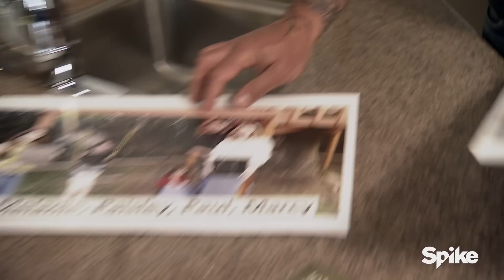Hey Eddie, You’re Busted - Catch A Contractor, Season 3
Eddie thinks he’s there to give a kitchen estimate. He’s not.

Tune in on Sundays at 10/9c for new episodes of Catch A Contractor. Need to catch up? Download the Spike App to watch anytime, anywhere, for free.

Who do you turn to when a home renovation job goes horribly awry? Spike’s original docu-reality series, “Catch a Contractor,” aims to turn the table on contractors who have done their clients wrong. Host Adam Carolla helps homeowners regain their dignity and their humble abodes from the clutches of crooked contractors.